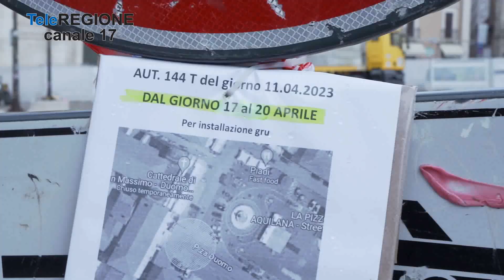L'Aquila, in piazza Duomo iniziate le operazioni di montaggio della gru - 18/04/...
Servizi TG | L'Aquila, in piazza Duomo iniziate le operazioni di montaggio della gru | 18/4/2023